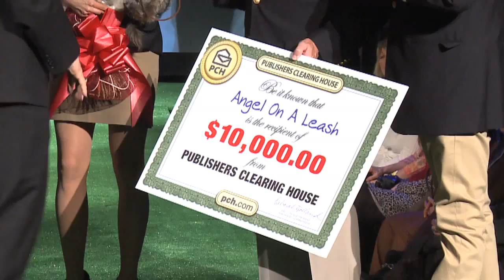Cute Puppies & Celebrities Rock The New Yorkie Runway in NYC!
Did you see the 2nd annual New Yorkie Runway Doggie Fashion Show at the pet-friendly New Yorker Hotel to benefit Angel On A Leash?  A pawsome SRO show with celebrities and really cute dogs modeling fab New Yorkie Fashions. The legendary voice of Westminster, David Frei along with New Yorkie designer and NYR exec. producer, Elly McGuire emceed and Meteorologist Ron Trotta & Schmitty The Weather Dog were the 2-legged and 4-legged hosts.

Miss USA, Matt Nordgren from Most Eligible Dallas, and former  Toddlers & Tiara, Eden Wood were just a few of the celebs to strut their stuff with their pups down the runway.  Plus, the winner of the New Yorkie Runway Casting Call is revealed. And check out who got a nice big check from the Publishers Clearing House Prize Patrol!

If you missed this high profile show, have no fear - check out the short NYR You Tube video here.  And to find out more info on the next New Yorkie Runway Doggie Fashion Show and how you & your pup can have a chance to be in this really big celebrity doggie fashion show in NYC go

And where can you shop on-line for really cool New Yorkie fashions from the show and more?

Wanna find out more about the wonderful pet therapy charity, Angel On A Leash?